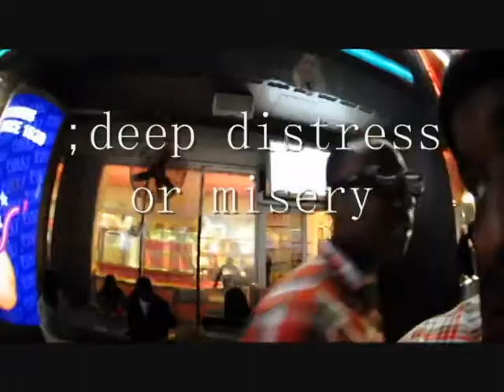Tha Definition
@swagbillionz.@makktwokay.@ stoner shit for all you stoners to be stoners to.tell us what yall think.we probably wont care but we appreciate tha opinion.tha woe being tha woe.enjoy